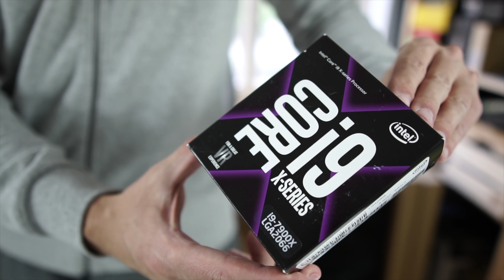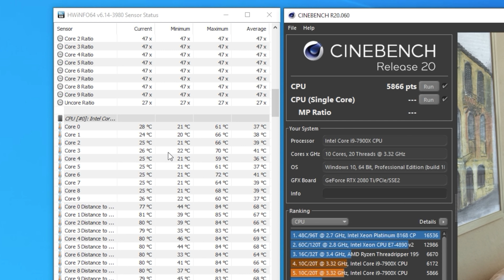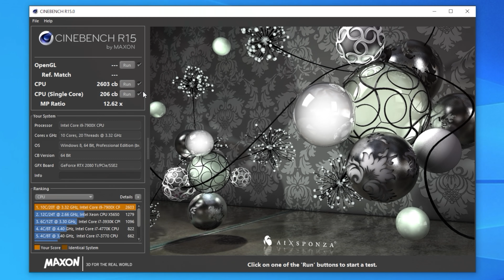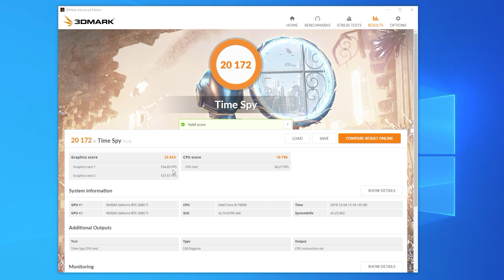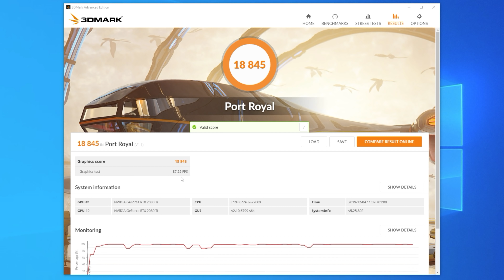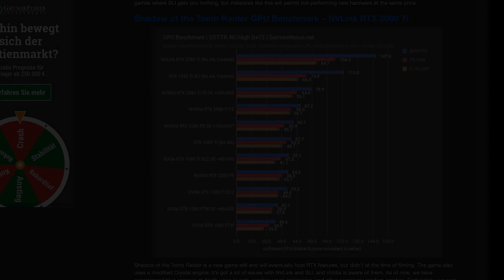Wir testen den 10.000€ GAMING PC!! (2020)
Heute ist es endlich soweit - wir testen endlich den 10.000€ Gaming PC!!

⬇⬇ Noch mehr Schnäppchen ⬇⬇
✗ RGB für JEDERMANN

✗ KRASSES Budget Headset

✗ GÜNSTIGES Netzteil

All songs licensed by Artlist.com